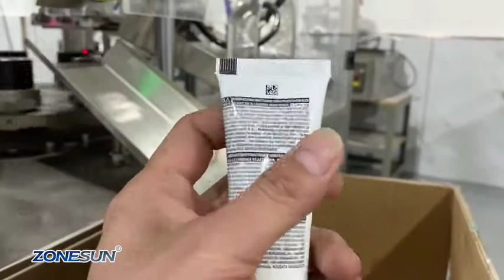How To Use Automatic Soft Tube Filling And Ultrasonic Sealing Machine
1. Suitable for filling liquid or paste like cream, shampoo, body lotion, etc.

2. The machine can be customized as needed.
3. Can realize filling, ultrasonic sealing,date coding
and trimming at one machine.